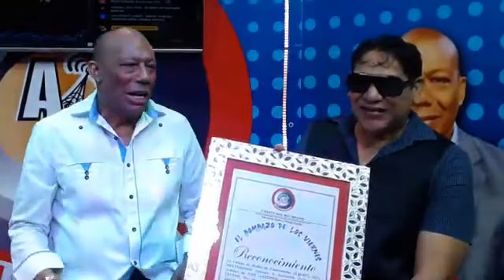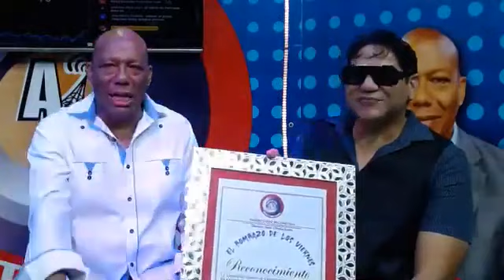Fuakiti, Papa Guira, Alberto Diaz y oros grandes artistas presentan sus credenciales en el BOMBAZO